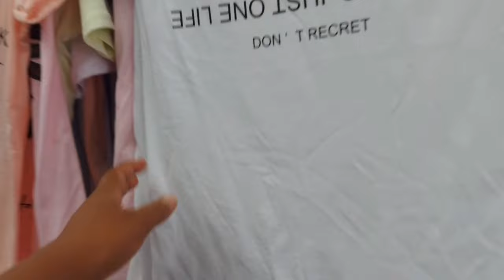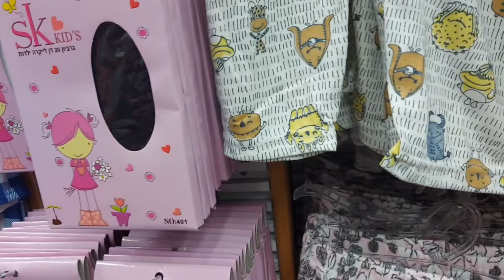ഒരു ഇസ്രേയൽ 10 ഷേക്കൽ കടയും പിന്നെ കുറെ വഴിയോര കാഴ്ചകളും